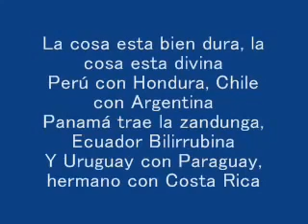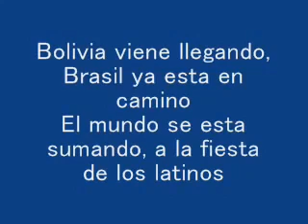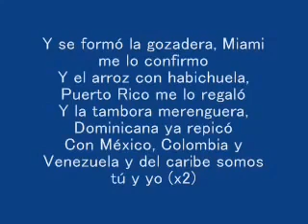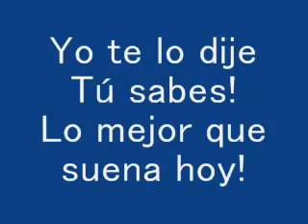Gente de Zona - La Gozadera Letra Marc Anthony